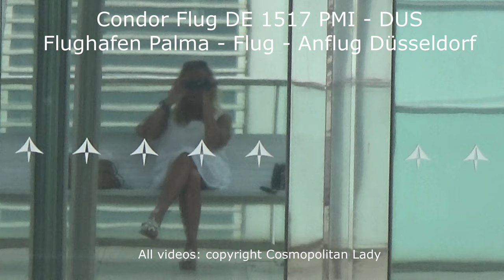Live Condor Flug DE 1517 Palma de Mallorca - Düsseldorf Condor Flight1517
Hier das Flugfeld vor dem Abflug, der Flug und Anflug auf Düsseldorf.

Palma airfield, take off, and over Düsseldorf.